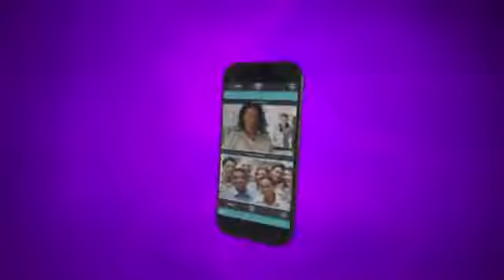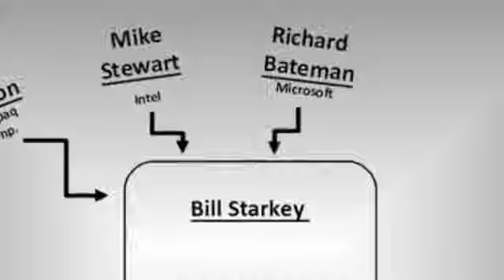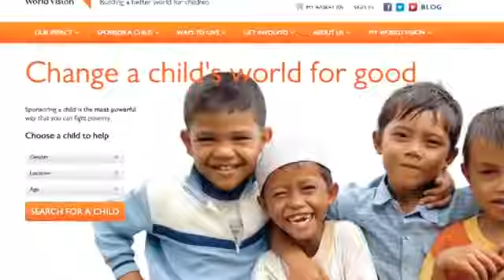iWowWe Who Is iWowWe and Who Uses iWowwe